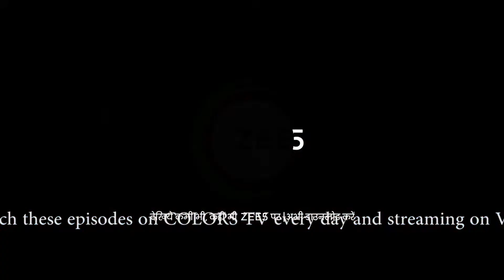Meet spoiler alert: Meet Hooda stops Abhay from confessing his crime at the conference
Meet Hooda stops Abhay from confessing his crime at the conference in Zee TV’s new show Meet